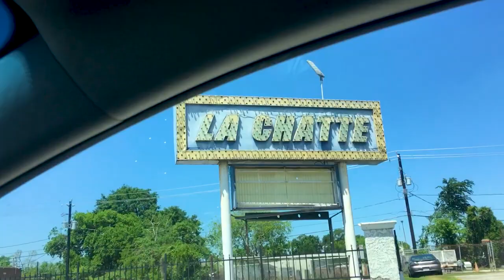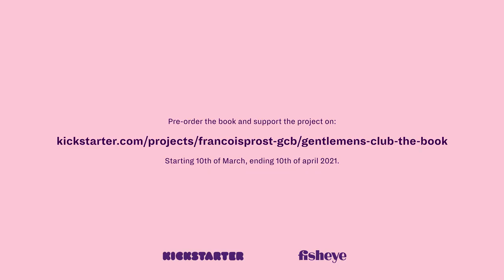Gentlemen's Club - video teaser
“Gentlemen’s Club“ project, A photographic journey of America’s Gentlemen’s Club facades by photographer François Prost